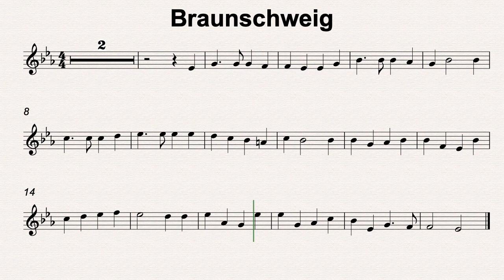Eb Maj 44 Braunschweig 120bmp